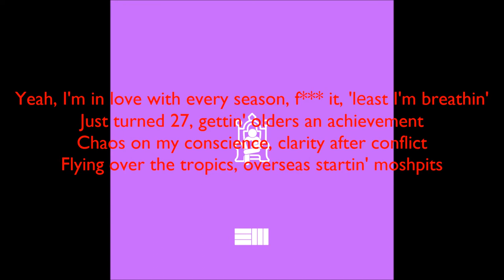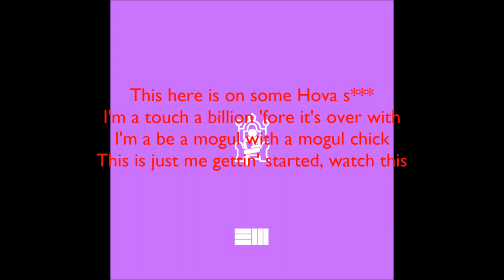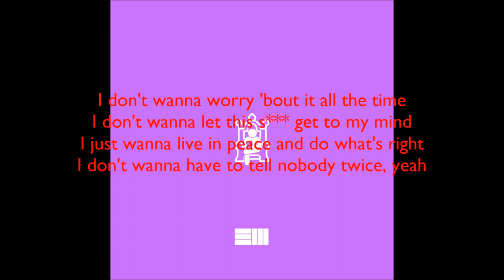[CLEAN] Russ - Throne Talks | Edited by:CleanMusicPH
Written by: Russ
Produced by: !llmind

Clean version edited by: Paul Justin Baloloy